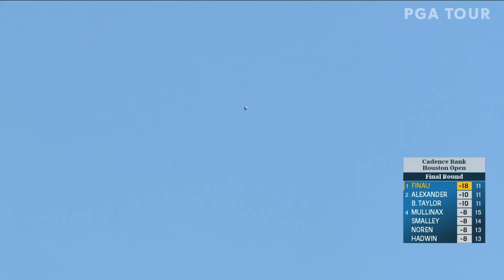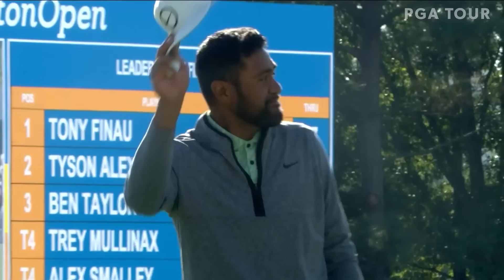Tony Finau | Every shot from his win at Cadence Bank Houston Open | 2022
Check out every shot broadcast from Tony Finau's win at Cadence Bank Houston Open 2022. Finau claimed his fifth victory on the PGA TOUR with rounds of 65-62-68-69 to finish 16-under-par at Memorial Park Golf Course in Houston, Texas.